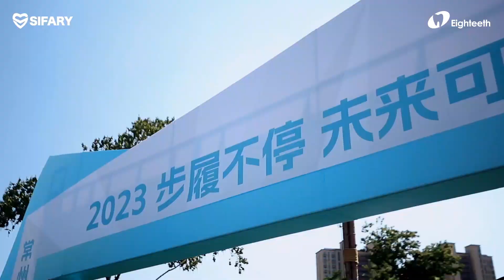🎉🎉Our 𝟕𝐭𝐡 anniversary with you.We are delighted to have you here with us.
🎉🎉Our 𝟕𝐭𝐡 anniversary with you.
We are delighted to have you here with us.❤️❤️